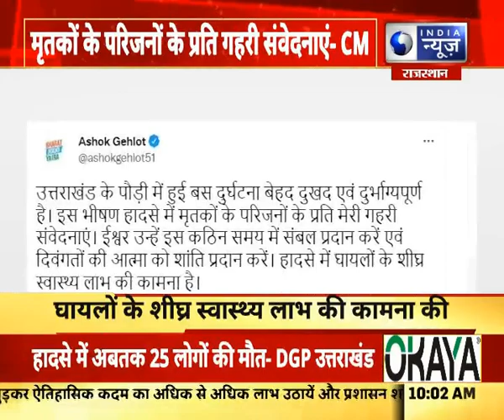Ashok Gehlot : CM गहलोत ने ट्वीट कर जताया दुख| India News Rajasthan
Ashok Gehlot : CM गहलोत ने ट्वीट कर जताया दुख | Hindi news